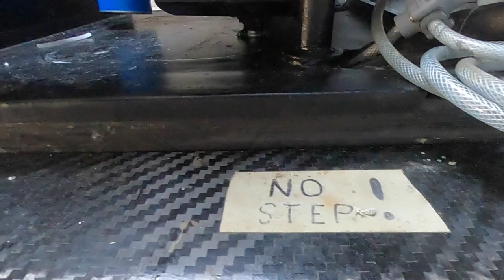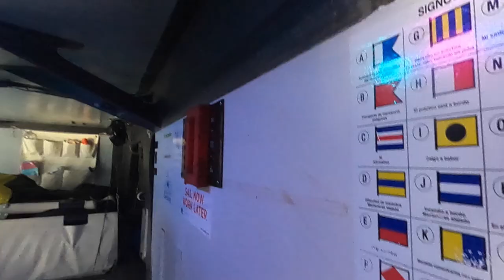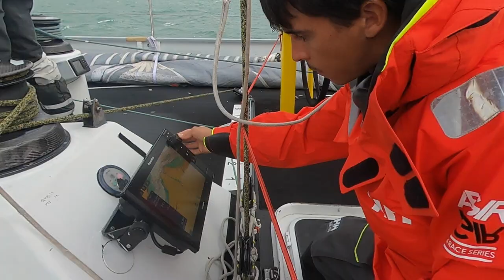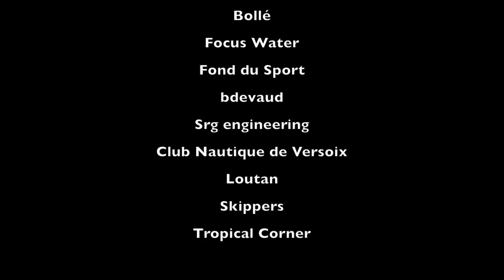Vlog Rolex Fastnet Race 2021 CER - Ville de Genève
Retour sur la 1ère Rolex Fastnet Race pour le CER
Huit de nos membres se sont rendus en août dans le Solent au Sud de l'Angleterre avec pour objectif de réaliser la Rolex Fastnet Race sur un Volvo 70.
Après plusieurs jours d’entraînements délicats et de préparation du bateau, ils ont pris le 8 août le départ de la Rolex Fastnet Race au même moment que le 125 pieds Skorpios, les autres VoR70 et 65 et de nombreux grands voiliers. L’avant course était vraiment impressionnante ! Une expérience inoubliable de naviguer au milieu de tous les fleurons de la course océanique.
Ce fût un bon départ pour l’équipe, malgré le peu de préparation qu’ils avaient sur ce type de bateau. Dès le départ, plus de 30 nœuds et un fort courant de face qui faisait lever la vague à la sortie des Needles ont rendu la vie à bord difficile.
Après 8 heures de course, le vent faiblissant, nous avons décidé d’enlever un ris dans la Grand-voile et de hisser le génois. Lors de cette seconde manœuvre, le manque d’anticipation du capitaine sur le choquer de bastaque à amener à la rupture de celle-ci. Cette casse irréparable dans ces conditions de mer nous a obligé à affaler les voiles et abandonner la course afin de ne pas risquer de perdre le mât.
Nous avons été très déçus du déroulement de la préparation et de l’attitude du capitaine et de son équipage qui nous accompagnaient, sentiment appuyé par l’abandon après quelques heures de course sur la Rolex Fastnet Race.
Malgré cela, nous avons beaucoup appris sur les exigences de la gestion et de la navigation sur une si grande unité et nous rendons compte du fort niveau nécessaire sur tous les points à disposer afin de s’imposer en course au large. C’est une expérience en plus qui saura assurément nous rendre meilleur pour la suite! Nous avons décidé de ne retenir que les apprentissages réalisés et de rapidement nous concentrer sur les régates à venir sans ressasser les difficultés vécues dans cette, malgré tout, belle aventure ! Lifes goes on